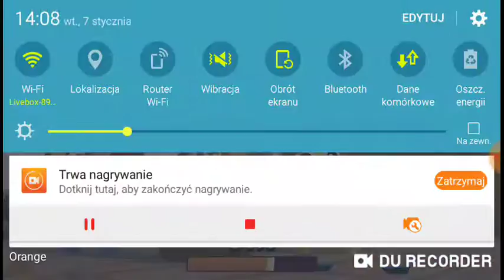Dwie nowe postacie brawl stars